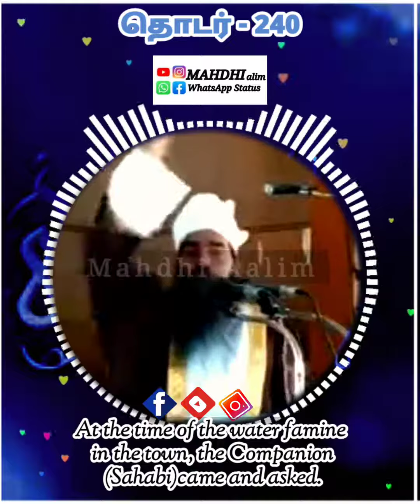தர்மங்களில் சிறந்த தர்மம் எது? ¦¦ மஹ்தி ஆலிம் வாட்ஸ்அப் ஸ்டேட்டஸ்கள்